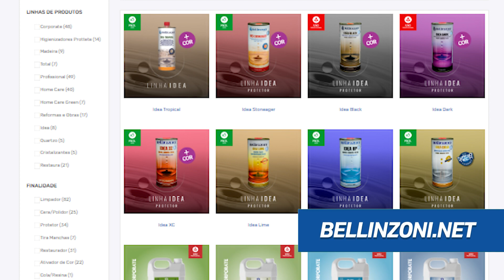Curiosidades sobre pias de cozinha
Você sabe qual pia tem o melhor custo benefício? Sabia que pias de mármore não são tão apropriadas para cozinhas? Assista a esse video e confira isso e muito mais!